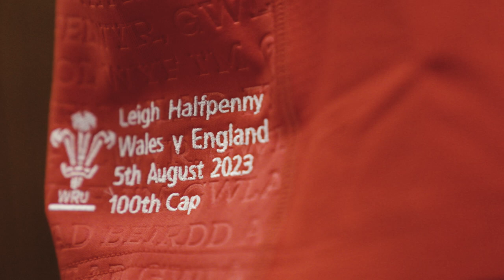Leigh at 100 | WRU TV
👏 Leigh Halfpenny

🏴󠁧󠁢󠁷󠁬󠁳󠁿 Llongyfarchiadau